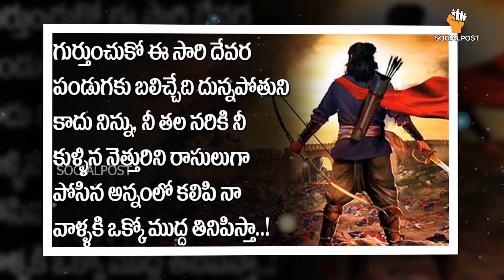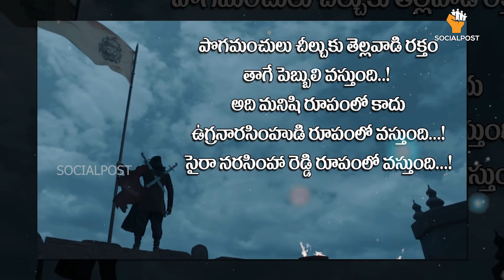SyeRaa Narasimha Reddy Deleted Dialogues | Chiranjeevi | Ram Charan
Sye Raa Narasimha Reddy Deleted Dialogues on Socialpost TV. SyeRaaNarasimhaReddy is a 2019 Telugu Movie starring Megastar Chiranjeevi, Amitabh Bachchan, Jagapathi Babu, Nayanthara, Tamanna, Kiccha Sudeep, Vijay Sethupathi and Brahmaji among others. The SyeRaa is Directed by Surender Reddy. Produced by Ram Charan under Konidela Production Company. Music composed by Amit Trivedi.

Hello Friends,